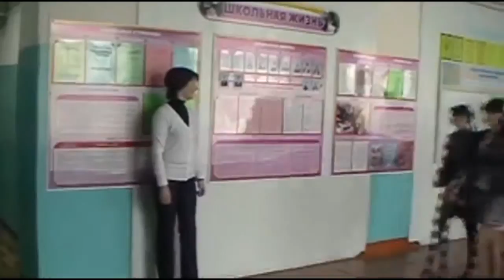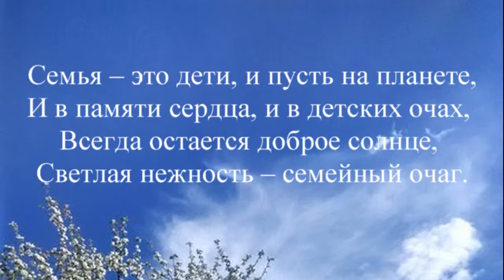К конкурсу семей